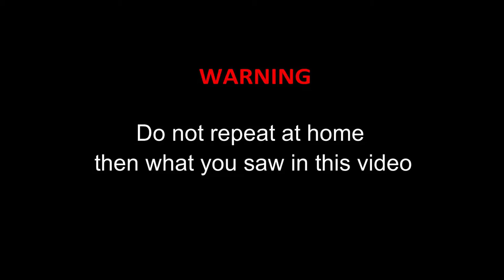हाइड्रोलिक प्रेशर से फुटबाल बोल || HYDRAULIC PRESS VS SOCCER BALL experiment || hydraulic pressure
HYDRAULIC PRESS VS SOCCER BALL experimentbeyond the press
crush
crushing balls
crushing things
destroy
easy experiments
easy science experiments
experiment underground
hydraulic
hydraulic press
hydraulic press channel
hydraulic press man
hydraulicpress
hydraulicpress channel
hydraulicpresschannel
oddly satisfying
simple experiments
tetestest
top 100 press
will it crush
willitcrush